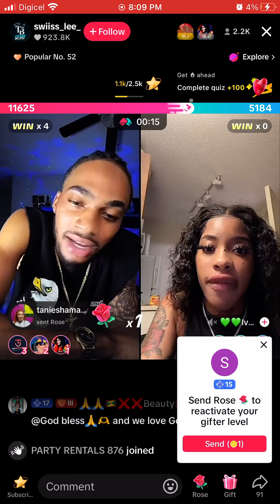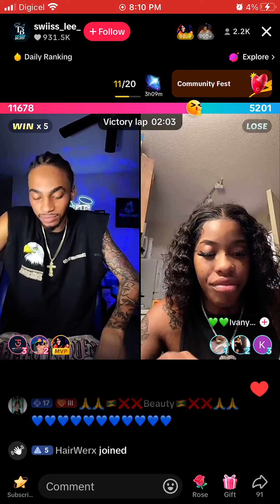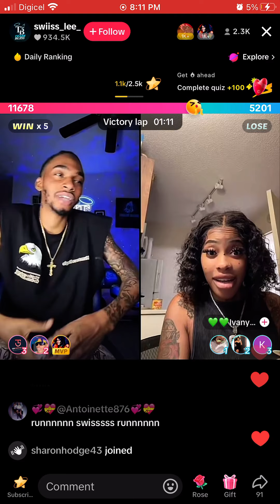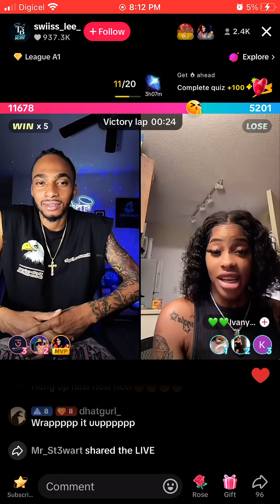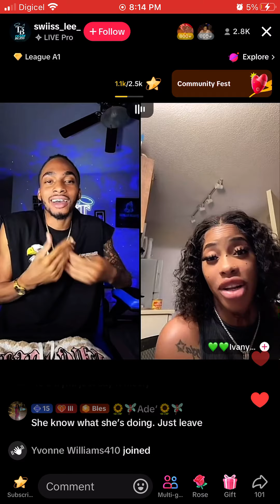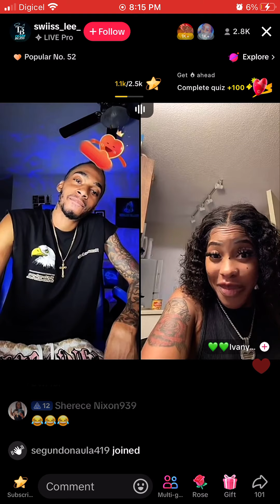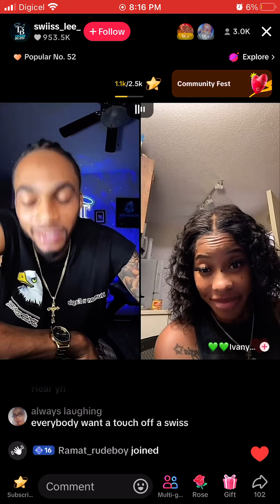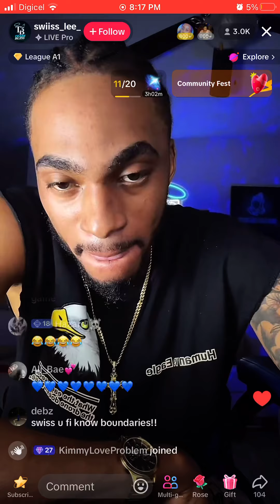Swiss Lee tell Ivany that he’s taken 😂😂😂